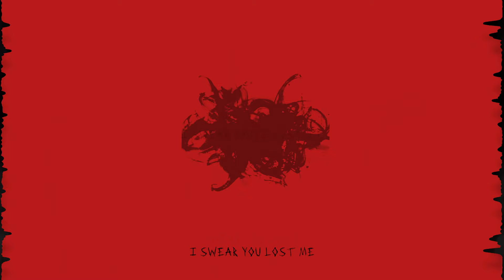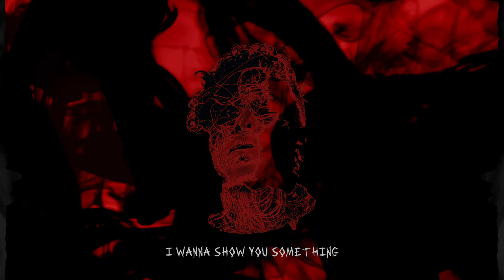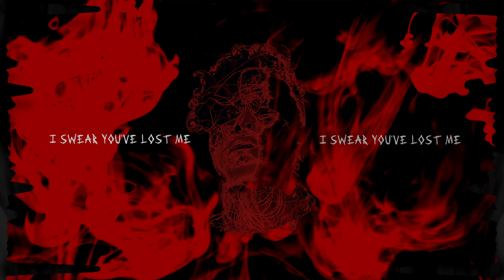Crywolf - DDDNNNAAA [the most fun a boy can have without ripping his skin off] (OFFICIAL VISUAL)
This song is my “invocation of the muse”. My tribute to the terrible, bloody, beautiful experience of being an artist, of dissecting yourself, screaming and suffering, for the enjoyment of others. Of showing the masses your darkest pain and hoping it somehow makes the whole fucking mess inside of you finally mean something.

This is controlled psychosis.
You’re seeing my viscera.
Does it give you a thrill?
Does it make you uncomfortable?
Do you still love me, filthy and bleeding?

LYRICS:

I wanna show you something
Rainfall in my head
I’m lost again
I’m lost again
I’m lost again

Thunder and souls and sobbing
She’s getting in my DNA
I swear you lost me
I swear you’ve lost it

ø
ø

Under my skin you’re unwrapping all that I am, I swear
I wanted to keep
I wanted to stay
Deep in your head forever

Melting through my brain
Every time you’re around you’re assaulting me
I swear you lost
Floating away forever oh

Rainfall in my brain
I’m lost again
I’m lost again
I’m lost again
Again

She’s getting faster
DNA

ø
ø

I’m lost again
I’m lost again
I’m lost again

ø
ø

Ego nihilitas non quaesivit
Scinditur mihi apertis
Ardebatur omnia
Apocalypsis animae
(x4)

(To touch her is to become a child, to love her is to be buried)

Ab meum oris effund, O Anime Apocalypsis!
Ab meum oris effund, O Deluvium Ruina!
(X8)

(I’m lost again, I’m lost again, I’m lost again)

Written and produced by Justin Taylor Phillips

Mixed by Austin Seltzer and Justin Taylor Phillips

Original Art by Dustin Hollywood

Visualizer by Justin Phillips